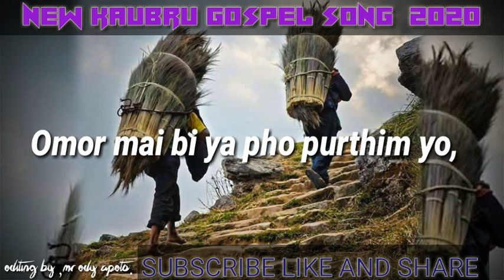New kaubru gospel song 2020||mai bi ya pho purthim yo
New kau bru gospel songs 2021
New kau bru gospel video 2021
New kaubru gospel mp3 2021
New kaubru songs 2021
New kaubru video 2021
Kau bru song 2021
Bru Gospel video 2021
Reang songs 2021
Reang gospel video 2020
Reang 2021
Kau bru WhatsApp status 2021
Kau bru funny video 2021
Facebook page gospel video 2021
WhatsApp status video 2021
World Gospel media 2021
Gospel media 2021
Reang gospel songs 2021
Karaoke track 2021
Track karaoke 2021
Karaoke video 2021
Track video 2021
Kau bru karaoke gospel 2021
Kau bru track gospel video 2021
Gospel music 2021
Video Gospel 2021
The BRU GOSPEL MEDIA 2021
Gospel music karaoke 🎤 2021
Gospel karaoke track 2021
Gospel track 2021
Gospel karaoke 2021